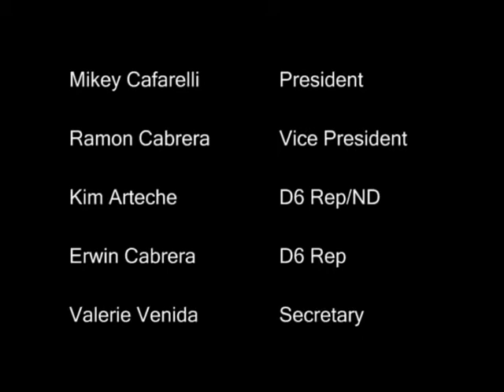The E-Board Pt. 2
Part 2 of The E-Board. Remember: You can hug cats, you can't hug wizards.

Directed by Russ